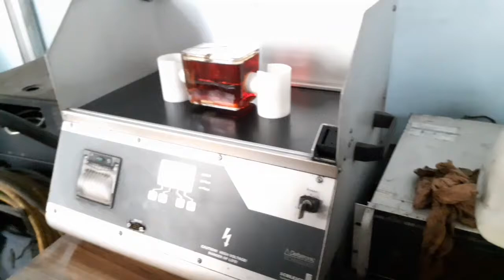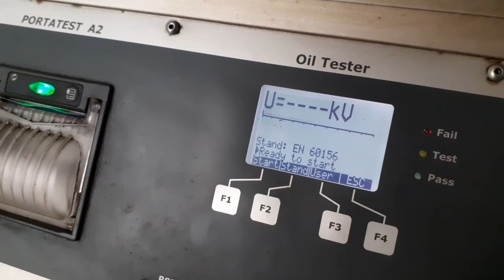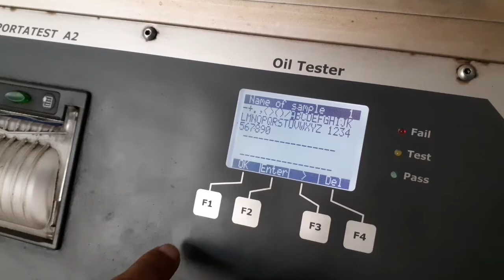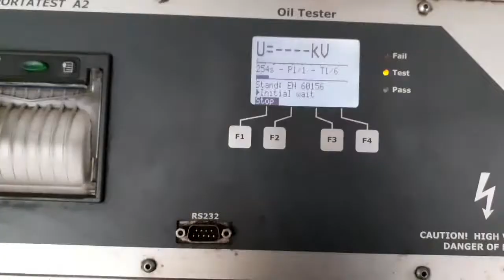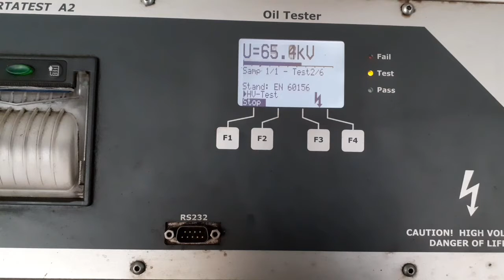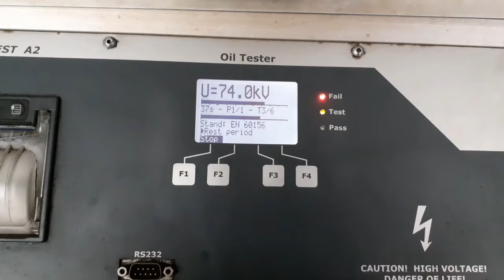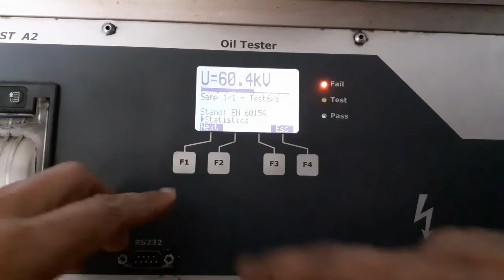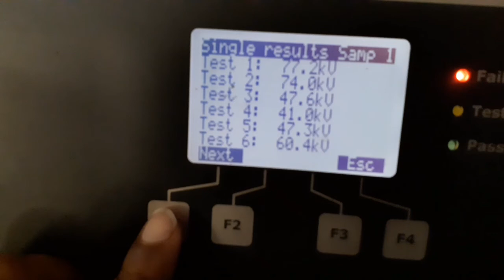Transformer oil BDV test on site training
Hello ENGINEERING'S
testing by souriya sankar ghosh

The transformer oil is used in the transformer for insulation as well as for cooling purpose. The different insulating materials have different dielectric strength. The insulating material should sustain the voltage up to its dielectric strength. If the voltage is increased above the specified dielectric strength of the insulating material, the current starts flowing through it and eventually the material get permanently punctured.

The transformer oil is hygroscopic in nature i.e it tends to absorb the moisture quickly. The dielectric strength of the oil gets deteriorated with the absorption of the moisture. That is why the breather filled with silica gel (Moisture absorbent material) is used in transformer so that external moisture during breathing can be trapped in silica gel. The reliability of the transformer can be ensured if all the parameters of the transformer oil are as per the standard.

The one very important parameter - Dielectric strength or breakdown voltage (BDV) of the oil must be periodically checked to ensure trouble-free operation of the transformer.

The sample is taken out from the transformer tank and the BDV of the oil is checked by BDV tester. The BDV tester is basically a high voltage unit and the voltage can be regulated from 0–70 KV. The tester has two electrodes separated by 2.5 mm distance( 4.00 mm separation units are also available).

Test Procedure:

Collect the oil sample of transformer oil from the bottom valve of the transformer
Pour the oil sample in oil pot of the machine.
Keep the oil pot in open air for 5 Minutes so that air bubble if any gets out
Now put the oil sample in the machine.
Increase the KV at the rate of 2 KV/Sec and observe the oil sample through a glass window.
Continuously observe the oil sample through an inspection window while increasing the voltage.
Note down the KV at which sparking is observed in the oil. The voltage at which sparking observed is the breakdown voltage of oil.
Repeat the Point No. 4,5,6 & 7 for the same sample for six times and note down the breakdown KV in each case.
Take the average of BDV values observed in step7 & 8.
If oil BDV value is above 30KV, oil is OK for use